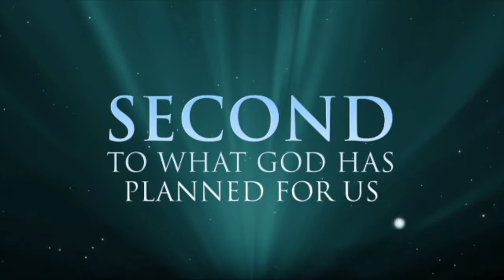We Are The Church (Family Worship Sunday)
We are the church!  We exist to help people know God, find freedom discover purpose, and make a difference.  Join us as Ashley Mosley shares an important message from God's Word for the whole family.